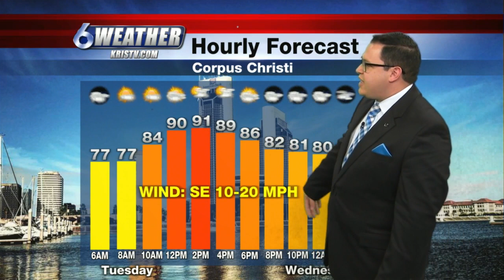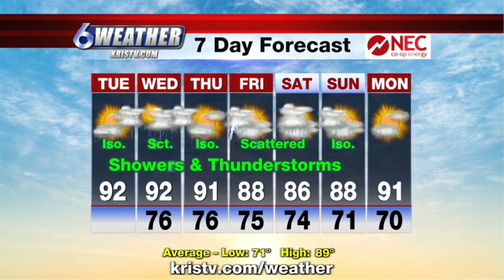Rain chances remain all week and through the weekend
Our weather pattern will be shifting from one that was cooler and drier last week to one that is very humid and wet this week.